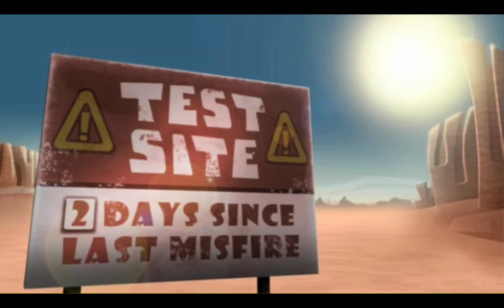Marvel Super Hero Squad | EP1 Hulk & Wolverine - PSP gameplay HD PPPSS3000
Gameplay episode 1 - Marvel Super Hero Squad PSP